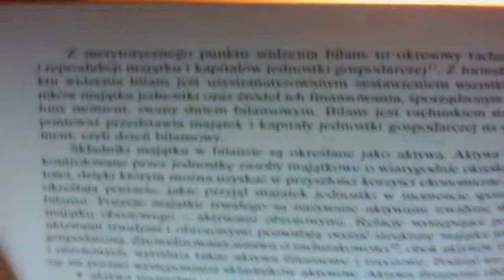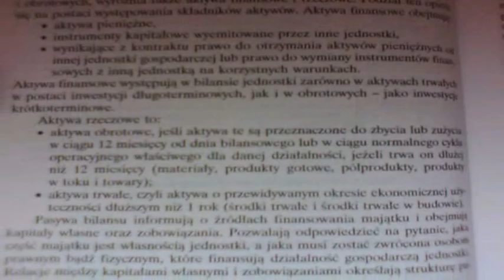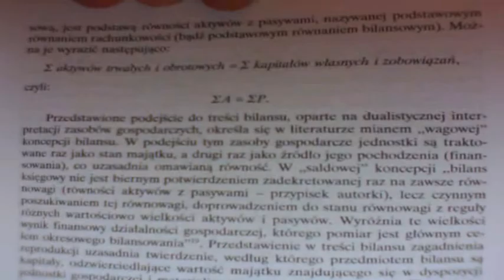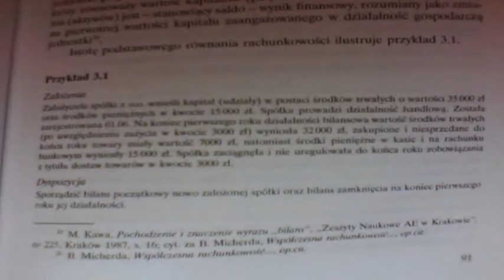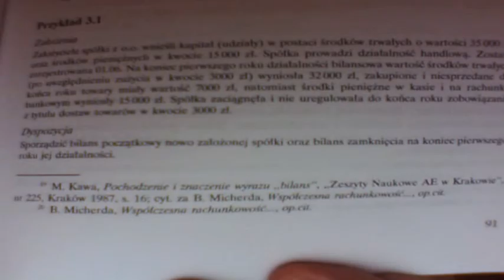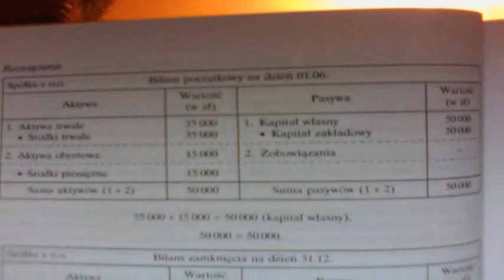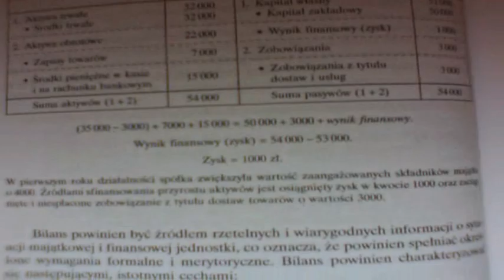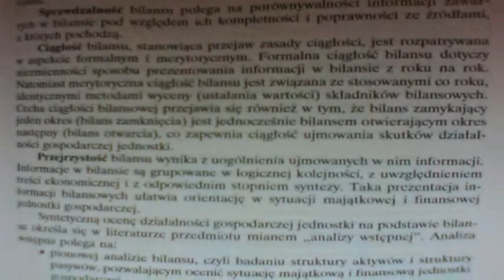tr1 089 3.3. Treść i cechy bilansu jednostki gospodarczej